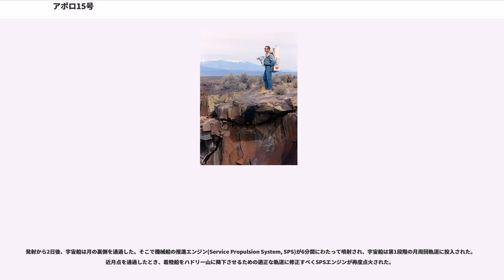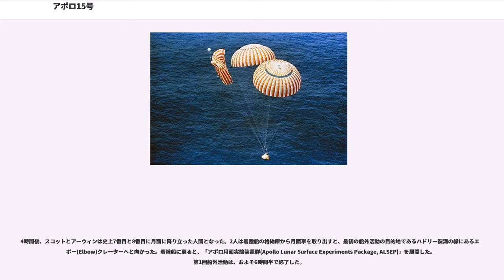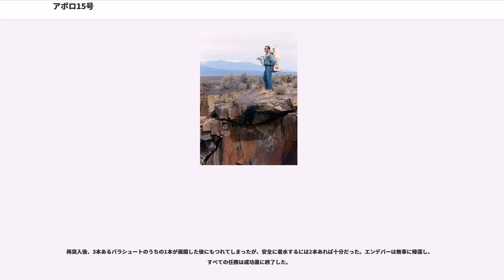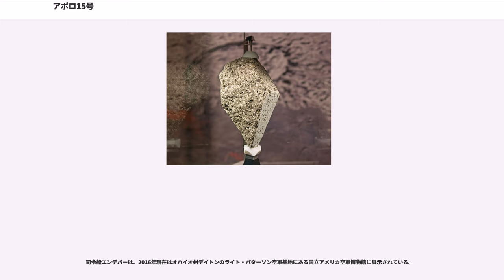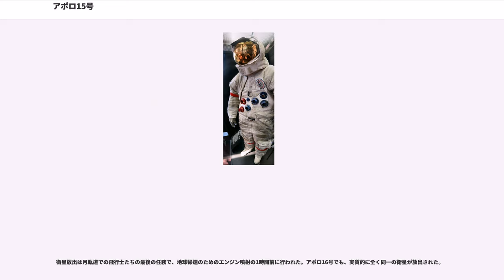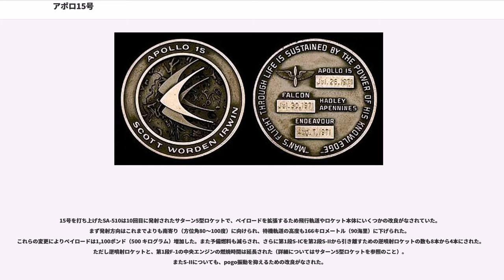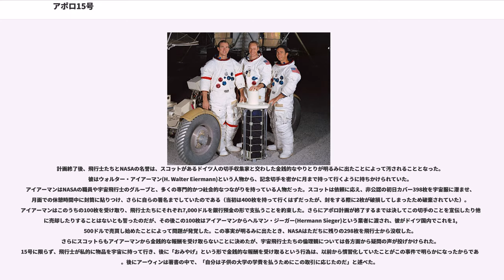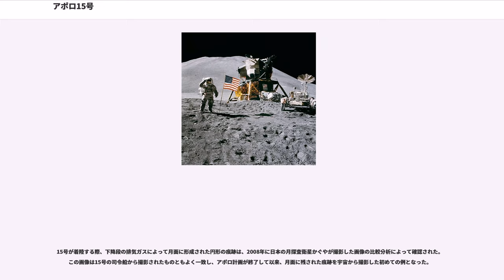アポロ15号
アポロ15号はアメリカ合衆国のアポロ計画における4度目の月面着陸飛行である。アメリカの有人宇宙飛行は、これで8回連続で成功を収めた。また月面車を使用し、より長い期間月面に滞在して科学的探査に重点を置く、いわゆるJ計画が初めてこの飛行で行われた。

発射は1971年7月26日、帰還は8月7日だった。NASAは15号を、それまでに行われた中で最も成功した有人宇宙飛行であったと表明した。

着陸船「ファルコン」は、月面上雨の海の中の「Palus Putredinus（腐敗の沼地）」と呼ばれる地域にあるハドリー山に降り立った。デイヴィッド・スコット(David Scott)船長とジェームズ・アーウィン(James Irwin)着陸船操縦士は月面で3日間を過ごし、18.5時間の船外活動で77キログラム （170ポンド）のサンプルを採集した。またこの飛行では初めて月面車が使用され、それまでの徒歩による探査よりもはるかに遠くまで着陸船から離れることを可能にした。一方で司令船「エンデバー」の操縦士アルフレッド・ウォーデン(Alfred Worden)は月上空を周回しながら、機械船の科学機器搭載区画(Science Instrument Module, SIM)に収納されているパノラマカメラ、ガンマ線分光計、地図作成用写真機、レーザー高度計、質量分析器などを使用して月の表面とその環境に関する詳細な探査をし、さらに飛行の最終段階ではアポロ計画で初となる小型衛星の放出を行った。

15号は当初の目的を完遂したものの、計画終了後にスコットたちが飛行を記念した切手をめぐってある人物と非公式に金銭的な取引をしていたことが明るみになり、彼らの名誉はいささか傷つくことになった。皮肉なことにこの飛行は初めて月面車を使用したことで後に記念切手が発行されたが、これはマーキュリー計画でアメリカ初の有人宇宙飛行が行われてからの10年間での数少ない例のひとつであった。

飛行士たちは3人とも空軍の出身であり、また全員がミシガン大学で名誉学位または修士学位を授与されていた。スコットが名誉学位を授与されたのは1971年春で、発射の1ヶ月前のことだった。彼はかつてミシガン大学に在籍していたが、陸軍士官学校からの招待を受けたために同大学を中退していた。飛行士たちは陸軍または海軍兵学校で学業を行っていた。

シュミットは「グループ4」と呼ばれる、アポロ計画のために選出された科学者を中心とする宇宙飛行士のメンバーの一人であった。グループ4から月に行ったのは彼だけで、1972年の17号で飛行した。

スコット船長らは、アポロ12号では予備搭乗員を務めていた。彼らは全員空軍出身であり、全員が海軍出身だった本搭乗員たちとはライバル心を発揮したが、同時に良い協力関係にあった。

15号は当初は12号、13号、14号と同様にH計画として飛行する予定だったが、NASAは1970年9月2日、アポロ計画を17号までで終了することを発表した。このため15号は計画の効果を最大限に高めるべく、J計画として飛行することとなった。

これにより15号の訓練も、いくつかの点で変更が加えられることになった。その中の1つが地質学的探査の訓練であった。地質学の探査はそれ以前にも行われていたが、15号は初めてこの点に最も高い優先度を置く飛行となった。スコットとアーウィンは、カリフォルニア工科大学の地質学者で特に先カンブリア時代の専門家であるレオン・シルバー(Leon Silver)と共に訓練をすることになった。シルバーは宇宙飛行士のハリソン・シュミットから、NASAが以前に雇っていた講師の代わりをやらないかと打診されていた。彼は年代測定法、中でもウランが鉛に崩壊する過程を計測することで石の年代を特定する手法の改善で、1950年代に大きな貢献をしていたのである。

当初シルバーは、本搭乗員と予備搭乗員たちをアリゾナやニューメキシコの様々な学問的研究用地に連れて行き、普通の地質学の授業のような訓練をするつもりだったが、発射が近づくにつれてその訓練はより現実に近いものになっていった。飛行士たちは船外活動で使用する生命維持装置の模型を背負い、テントにいるCAPCOM（宇宙船連絡員）たちとウォーキートーキーで会話した（CAPCOMは宇宙船との交信を担当する管制官で、同僚の宇宙飛行士が務める。また通常は、飛行士たちとの会話は彼らしかす...